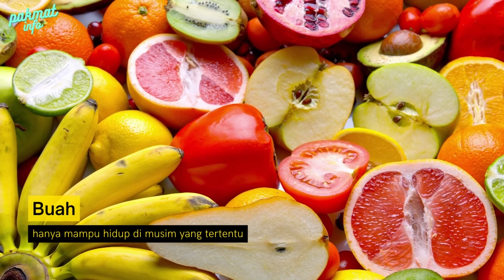Kenapa Buah-Buahan Dianggap Makanan Orang Kaya Di Jepun? Di Malaysia Pun Mahal Juga!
Kenapa Buah-Buahan Dianggap Makanan Orang Kaya Di Jepun?

Setiap kali musim durian berlaku di Malaysia dan pastinya kita akan sedaya upaya untuk mendapatkan buah tersebut. Buah-buahMahal

Tetapi masalah utama adalah secara tiba-tiba harga durian terus melonjak naik sedangkan semua durian pada ketika ini dijual menerusi timbangan bersama-sama kulit buah sedangkan isinya kadangkala mendukacitakan.
Kalau anda merasakan durian di Malaysia terlalu mahal dan hanya untuk kelas atasan anda perlu pergi ke Jepun kerana harga buah-buahan di Jepun memang cukup mahal.

Sebagai contoh jika mahu membeli sebiji tembikai anda perlu membayar $200.

Untuk mempelam pula anda perlu membayar sekitar $5000.

Sememangnya harga buah di Jepun boleh dianggap gila dan hanya orang kaya sahaja boleh membelinya.

Saluran infomasi yang cuba merungkai tentang perkara menarik tentang fakta dan infomasi Malaysia dan antarabangsa yang mungkin anda tidak tahu!

Kami berusaha menjadikan fakta unik dan info unik untuk dijadikan bahan diskusi dalam channel ini.

Kami ingin mengucapkan ribuan terima kasih kepada anda semua yang masih setia memberi sokongan dan cuba melakukan dengan lebih baik.

Info Unik Antarabangsa - shorturl.at/hADOR
Informasi Terbaik - shorturl.at/hovN2
Kisah Menarik - shorturl.at/kwzCR
Sejarah Yang Mungkin Anda tak tahu! - shorturl.at/louvI

Terima kasih kerana sokongan anda atas video tak sebeberapa ini :)